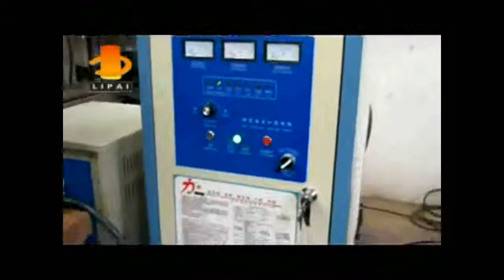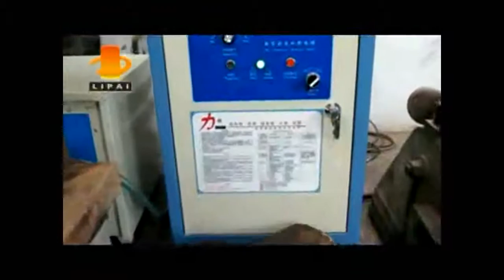WH VI 50 Fine rivet head heating machine